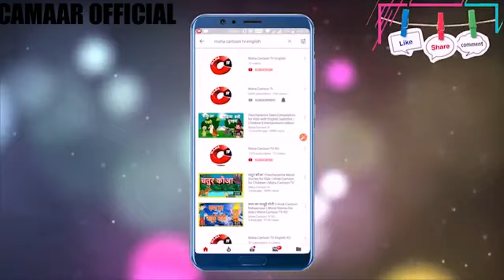SHEEKO CARUUREED-DAMEERKII DOQONKA AHAA (STUPID DONKEY)